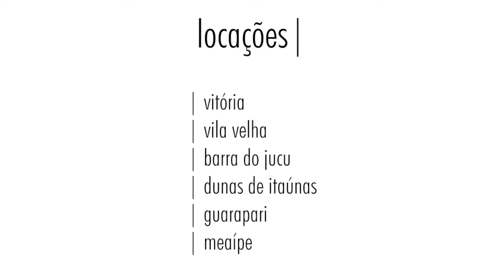acreditando em mágicas: temporada espírito santo | 2022 #13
acreditando em mágicas | temporada espírito santo | 6' | 2022 | #13

sinopse
em 2022, moramos durante um semestre em vitória e vila velha. tive a oportunidade de dar aula na UFES no curso de comunicação e cinema. que incrível que foram esses dias... o espírito santo é um lugar de sorrisos vastos, temperos apetitosos, dias de bikes, bonitos encontros e uma turma de estudantes companheira e afetuosa. salve o capixaba!

com
isabela farah
leandro lopes

e grande elenco.

sobre o acreditando em mágicas
é um projeto de registro de alguns dos bons momentos da vida. uma espécie de diário das visagens das bunitezas do mundo que vamos encontrando a cada passo.